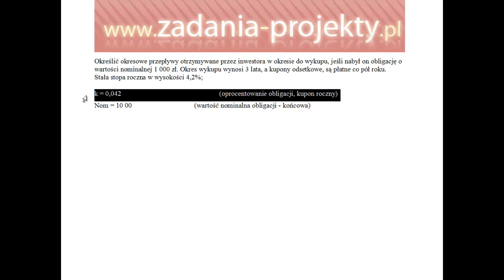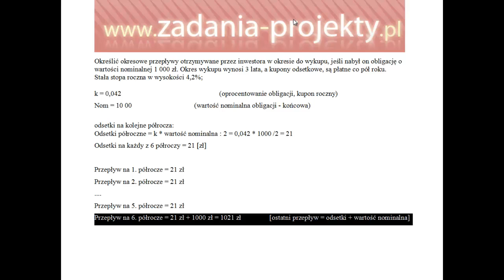Obligacja kuponowa - półroczne przepływy pieniężne z obligacji rozwiązane zadanie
Jak wyznaczyć przepływy pieniężne z obligacji kuponowej? Nic trudnego! Na to pytanie staram się odpowiedzieć prostym zrozumiałym przykładem! Po kolei wyjaśniam, jak to otrzymać!